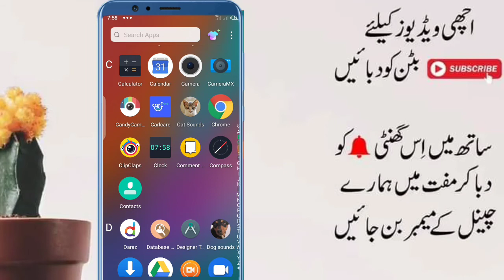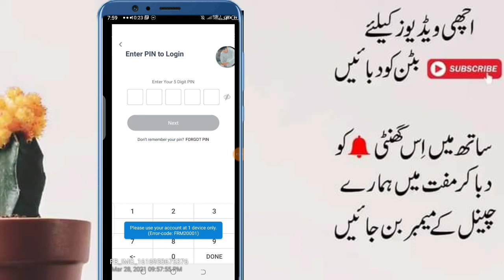Please use your account at 1 device only EasyPaisa App Problem Solution 2021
Please use your account at 1 device only.
(Error-code